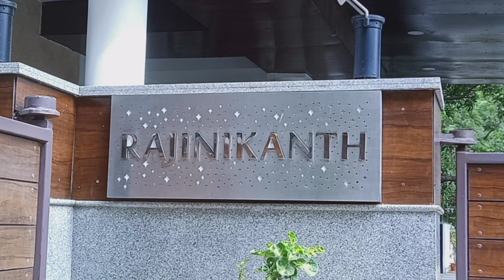Rajini kanth house poes garden Chennai Thilaabu vlogs YouTube channel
Rajini kanth house poes garden Chennai Thilaabu vlogs YouTube channel shivaji Rao born 12
December 1950 know professionally as
Rajini kanth is an Indian actor who works mainly in Tamil cinema married Latha Rajini kanth chicken Aishwarya Rajini kanth
and soundarya Rajini kanth Latha Rajini kanth married 1981

how much is Rajini kanth paid for a movie

use for purposes such as criticisms comment news reporting teaching scholarship and research Fair use is a use permitted by copyright statute that might otherwise be infringing non profit educational or personal use tips that balance ln favor of fair use